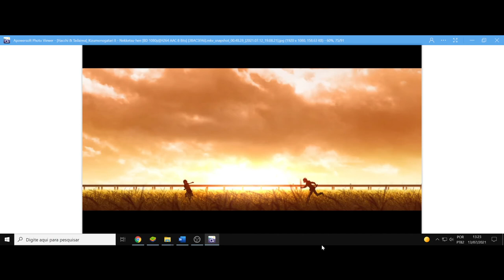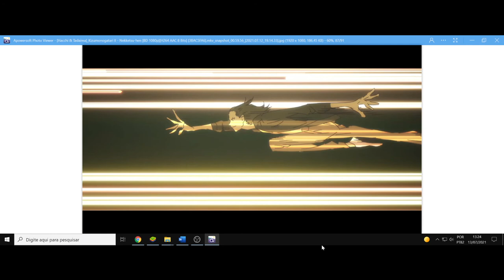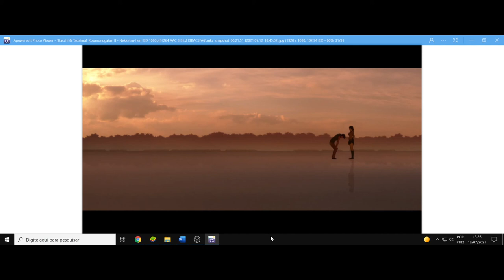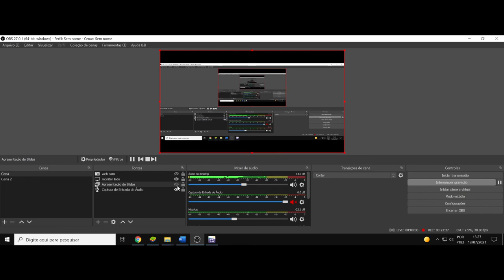(FD) Kizumonogatari II: Nekketsu-hen. Os restauração dos membros e o preço em sangue